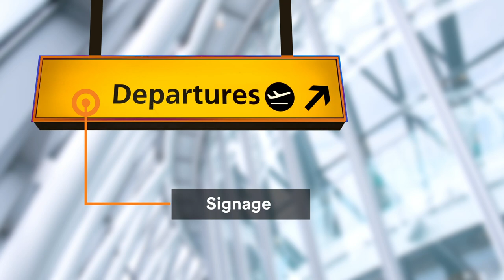3M™ GPT 020F Double Coated Tape Video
New Double Sided Adhesive Tape with polyester carrier
Modified acrylic adhesive and film Liner.

Key Features
 High adhesion to a variety of high and low surface energy substrate
 High initial tack
 All-purpose tape
 High shear and temperature resistance
 Easy handling and converting due to polyester carrier
 Film Liner for clean handling and automatic unwinding activities

Application ideas
 Self-adhesive mounting of furniture trim, sealing profiles and
cable ducts.
 Bonding and mounting of sales displays and billboards.
 Fixing of decorative trims and emblems.